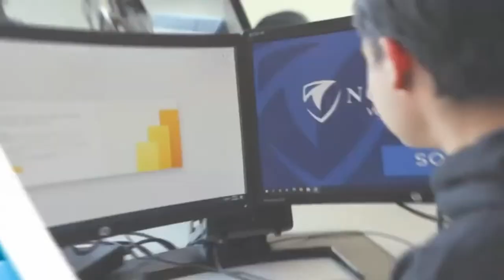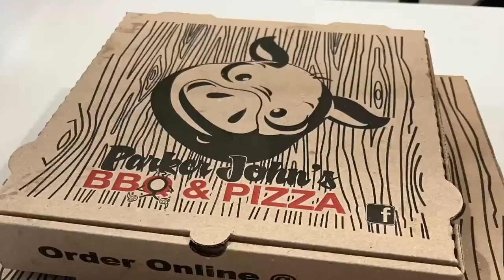HS Baseball: Sheboygan North vs. Bay Port - NEW Sports Radio VIDEO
Sheboygan North Golden Raiders vs. Bay Port Pirates
High School Baseball
Bay Port High School, Green Bay, Wisconsin
4:30 First Pitch - 4:25 Pregame Broadcast Coverage
"Bay Port High School does not own any material. It is being used for Education